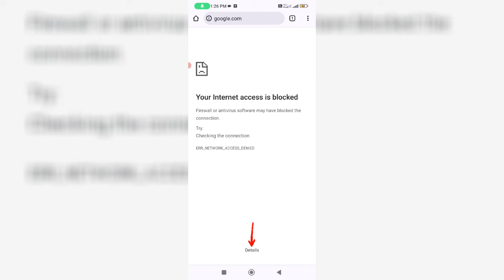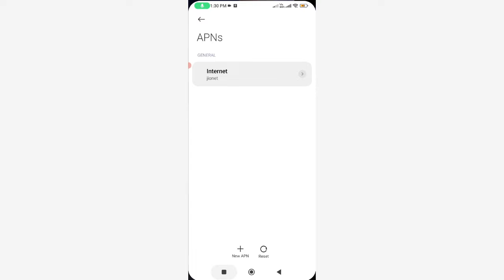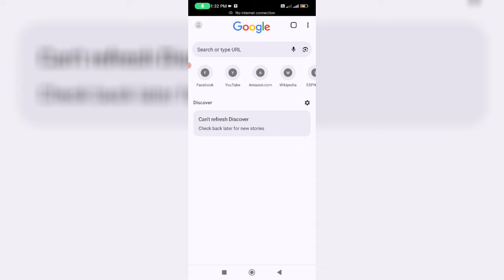Fix Your Internet Access is Blocked in Chrome Android Mobile ✔ ERR_NETWORK_ACCESS_DENIED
How to fix your internet access is blocked in chrome in mobile ✔ err_network_access_denied chrome android ✔ err network access denied google chrome.

Here i get this error message in my xiaomi mi 11i 5g android phone.

At same time this solution also works on some redmi mobiles like redmi 8,redmi 9,redmi 9a,redmi 9 power,redmi 9 prime and redmi 10 prime.

Same way you can remove this message on samsung,oppo,vivo,poco,oneplus and all mi models.

This same issue also occurs for windows 10,windows 11,windows 7 or 8 based pc or computer.

Today i get the following one error notification while i try to access the one website in google chrome mobile app :

Your Internet access is blocked

Firewall or antivirus software may have blocked the connection.

ERR_NETWORK_ACCESS_DENIED

Details

Check any cables and reboot any routers,modems or other network devices you may be using.

Timestamp :

00:00 Intro

00:17 About Error Message

01:02 How To Fix By Reset The Mobile Data Connection

01:27 Clear Chrome App Data

02:25 Outro

How to solve err network access denied google chrome :

1.One of my subscriber ask to me,why is my internet access blocked and what does it mean when it says this kind of message?.

2.Otherwise how to unblock your chrome browser?.

3.So anyway if you like to fix this issue,just one time reset your mobile data network.

4.But here my internet works with wifi network.

5.And also tick to enable "Restrict data usage".

6.So i hope if you follow this simple steps,finally this problem is fixed in permanently.